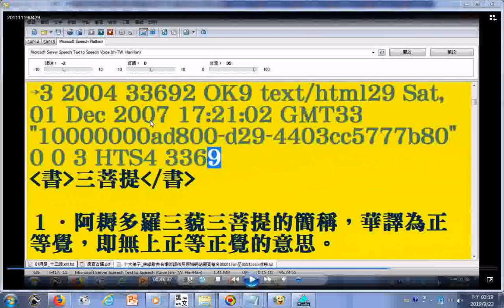三菩提 04朗讀佛學辭典名相術語依照原始網站網頁檔名00001 htm至05915 htm排序 九惱 二教01 使用電腦報讀程式Balabolka逐字唸，部分破音字讀音有誤請見諒20190923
(附註：
找較早尚未去除英文數字的文件的網址: